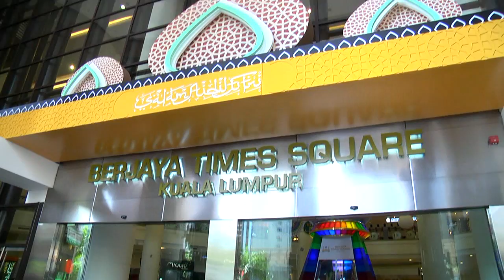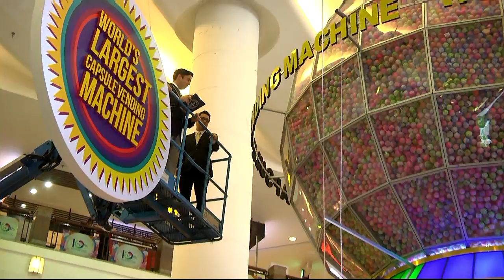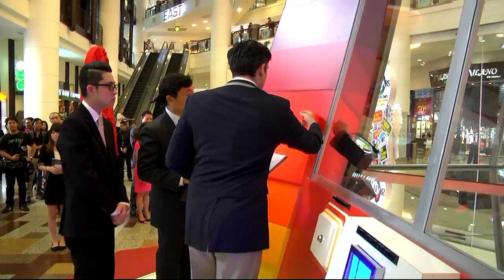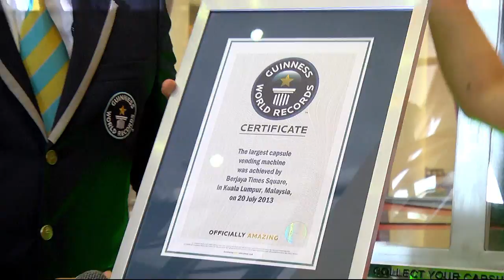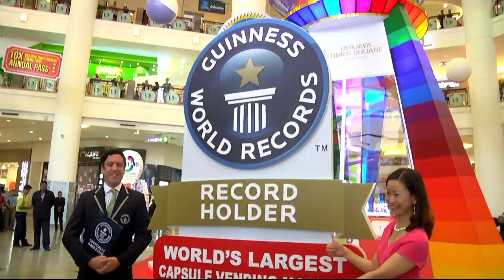GUINNESS WORLD RECORD - The Largest Capsule Vending Machine In Berjaya Times Square KL